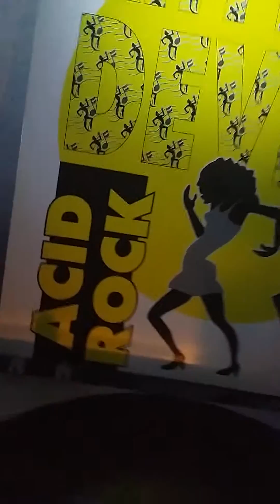Live vanuit de Ravecell / Rhythm device : Acid Rock / djjim produced /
Live from the Ravecell / Rhythm device : Acid Rock / djjim produced /